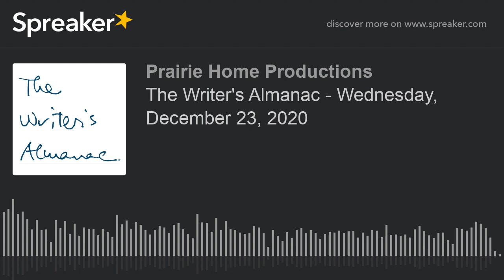The Writer's Almanac - Wednesday, December 23, 2020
It’s the birthday of Robert Bly (Madison, MN, 1926), who for decades exchanged letters twice a week with his friend, fellow poet Donald Hall.